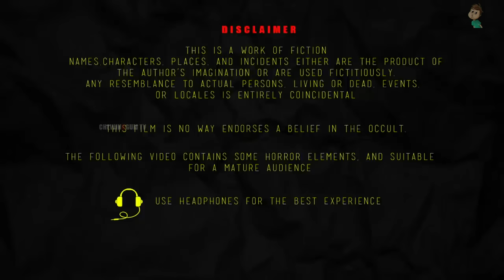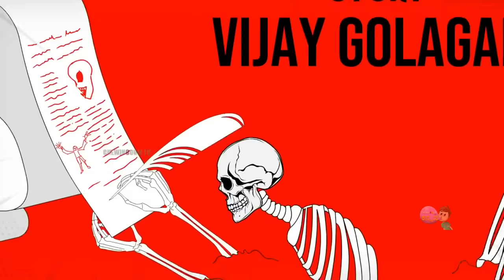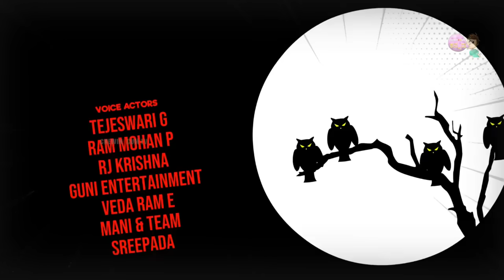ಸುವರ್ಣ ಸುಂದರಿ_ಮಂತ್ರಗಳ ಅಜ್ಜಿ ಕಥೆ | kannada Horror Story | ChewingGum TV kannada # 245